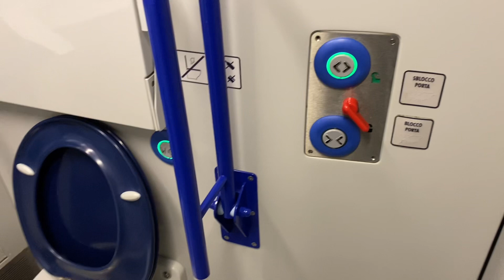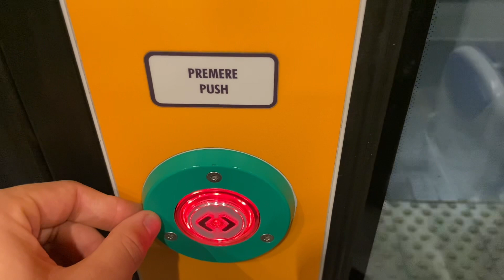In Rome 2023 Vlog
Een video over dat ik ben in Rome Italië tot zondag 5 Februari Rome is super leuk Ik kwam gisteren avond om 19:10 gelandt in de Luchthaven van Rome Leonardo da Vinci en Ik was met de Leonardo express Trein van de Luchthaven naar Roma Termini Roma Termini is een
Centraal Station in Rome

Opgenomen op 2 Februari